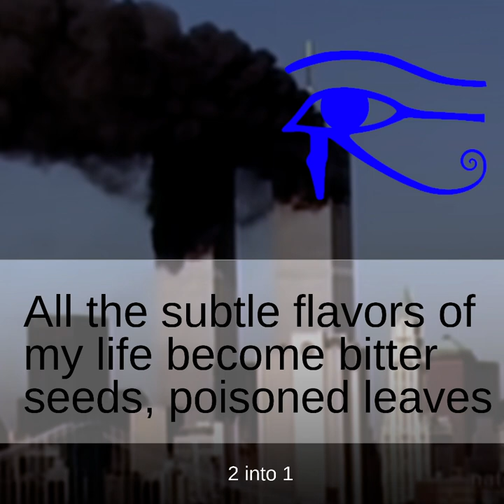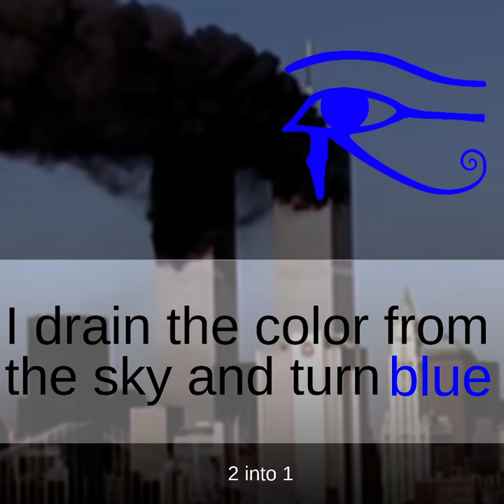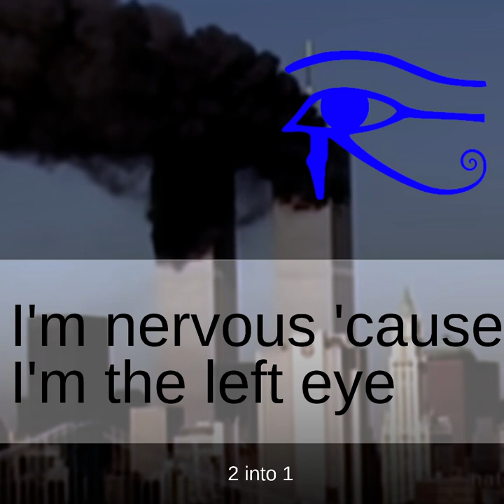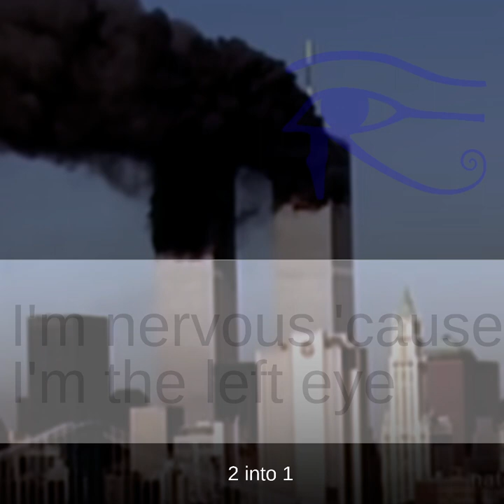◼️ BECOME ONE: My View On This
Music: 'I Walk With Ghosts' [Meditative Neoclassical CC-BY] - Scott Buckley